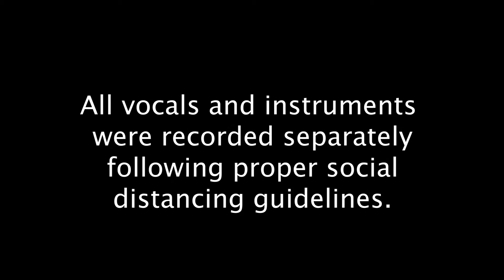St. Maurice Children's Christmas Pageant 2021